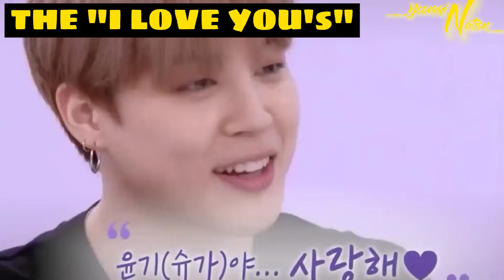BTS YOONMIN and TAEKOOK Sweet Moments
BTS YoonMin and TaeKook moments, how whipped Busan boys (Jimin and Jungkook) for Daegu boys (Yoongi and Taehyung). How can you not ship them if they are so adorable together? And how these ship act too can prove something. This vid also include YoonMin and TaeKook new moments from RUN BTS!, BangtanTV, and Tokopedia. Hope you love my new vid Minies~

If you are not into shipping and not a YoonMin and TaeKook shipper, then this vid is not for you. Remember, this is just for fun and for the happiness of BTS shipper out there. Please, no hate. Nonetheless, enjoy and have fun watching~

CREDITS TO THE MUSIC I USED:
Like It's Summer by Ayeon [Mr. Queen OST]
I'm in the Mood for Dancing by GFRIEND Yuju (Intrumental)[True Beauty OST]